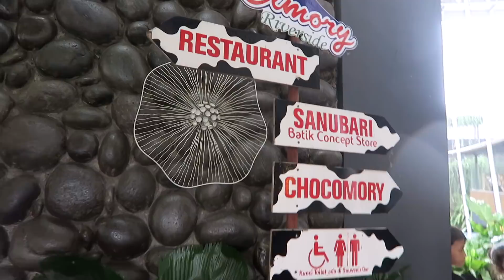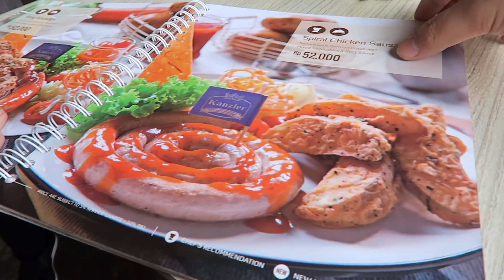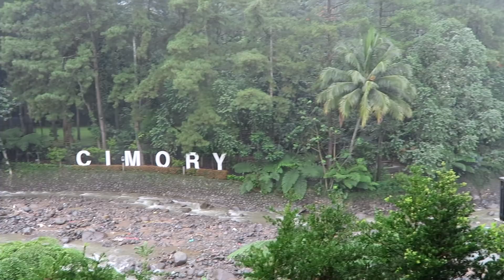COBAIN MAKANAN CIMORY!! Enak Atau Ngga Ya??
Yeayy valentine jalan-jalan ke daerah Puncak! Ngga lupa pulang bawa oleh-oleh dari Chocomory sekalian cobain makanannya Cimory. Daaan sesuai permintaan kalian, Ken & Grat cobain MooMooRoll ;) enak banget ternyata! Kita punya special lho, nonton yaaa!

CHOCOMORY at Cimory Riverside
Jalan Raya Puncak Km.77
Megamendung, Bogor, Jawa Barat